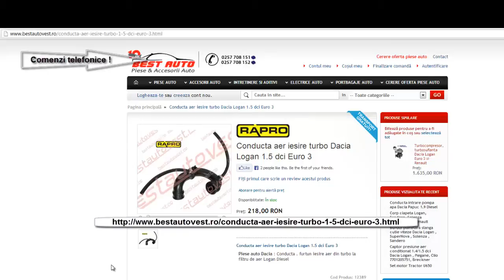Furtun turbo Logan 1.5 dci , 8200404193 , 8200770644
-cod articol OE Dacia : 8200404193 , 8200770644
-producator de piese auto : RAPRO Turcia
-se fixeaza cu coliere de metal , diametrul exterior al conductei unde vine fixat cu coliere fiind de 45,00 respectiv 52.00 mm .
-diametrul interior al conductei este de 37.00 si 38.80 mm .
-furtunasele mici se fixeaza cu coliere de metal cu dimensiunea de 8-13 mm